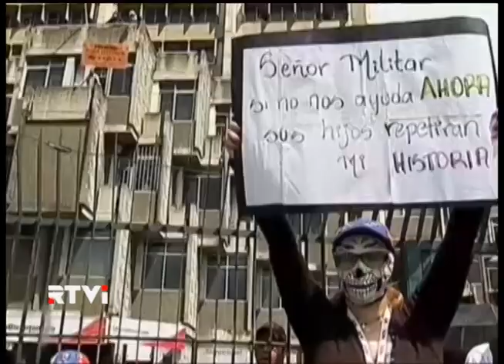Трагические последствия столкновений венесуэльских демонстрантов с полицией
Число погибших в результе столкновений демонстрантов с полицией в столице Венесуэлы увеличилось до 3 человек. Главным требованием участников акции стала отставка президента страны Николаса Мадуро. Таким образом оппозиция откликнулись на призыв одного из своих лидеров - Леонардо Лопеса. Накануне его сняли с борта самолёта в аэропорту Какракаса, откуда он собирался вылететь в город Тачира для встречу с бастующими студентами. Местная авиа-комапния не сообщила деталей инцидента, объяснив в своём сайте в интернете, что Лопес был выведен из салона для обеспечения безопасности других пассажиров. После этого Лопес, бывший мэр Каракаса, обратился к своим сторонникам с призывом организавать безвременную стачку протеста и требовать смены руководства страны.